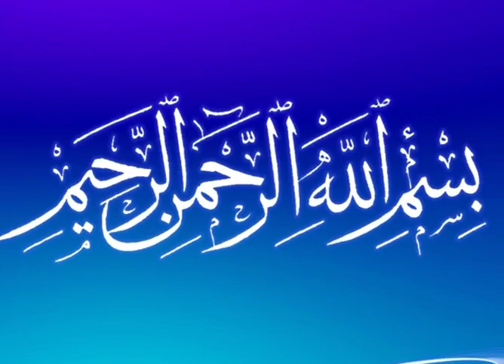Salate Daranor Somoi Dui Payar Maje Kotho Tuko Jaiga Thakbe ? |New Bangla Waz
Namazer moddhe jodi fak thake tahole soitan duke .
whatsapp Q and A
Sheikh Abdullah hil kafi bin lutfor rahman madani.